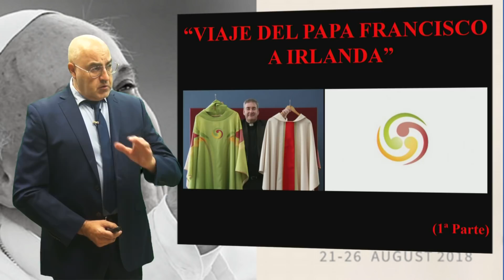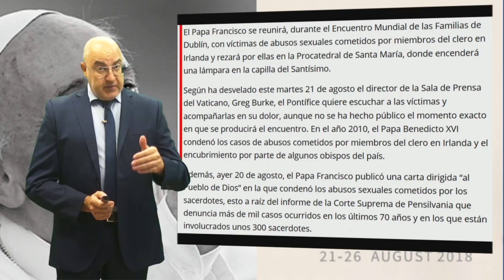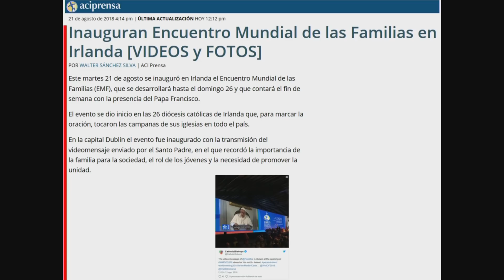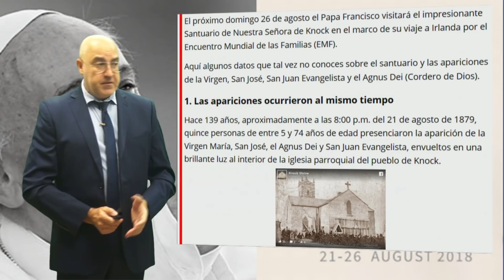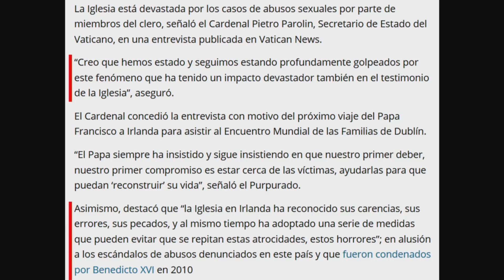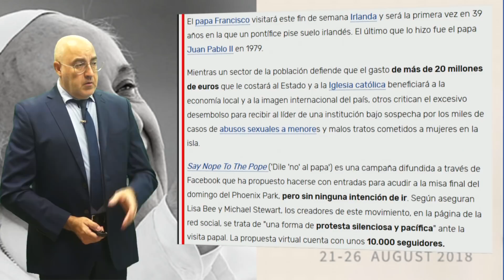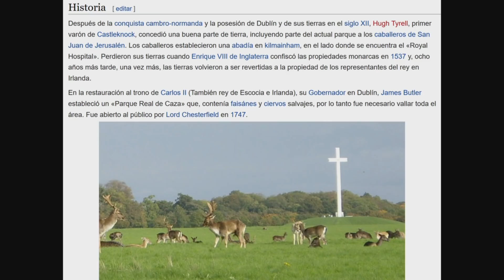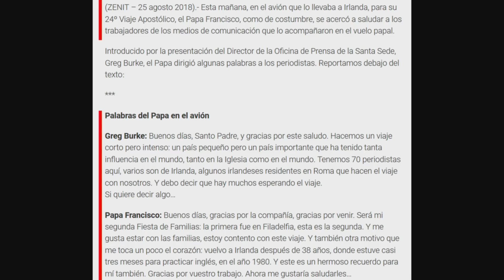87 - Visita del Papa Francisco a Irlanda 1ª Parte (El Vaticano)